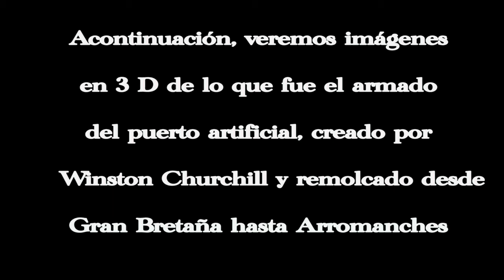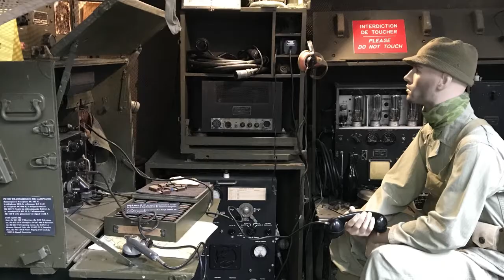ARROMANCHES con imágenes en 3D por Roca y Asociados en Español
Como se realizó el desembarco con la fabricación del PUERTO ARTIFICIAL, REALIZADO POR GRAN BRETAÑA Las imágenes son en 3 D para tener idea como fue el armado el puerto y sus puentes flotantes